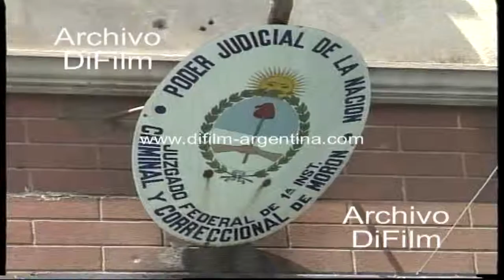DiFilm - Policía mata a un automovilista (1991)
Fecha: 15/11/1991
Duración: 2 minutos 1 segundo.
Código: UG-2839